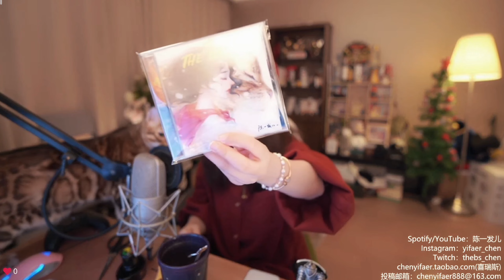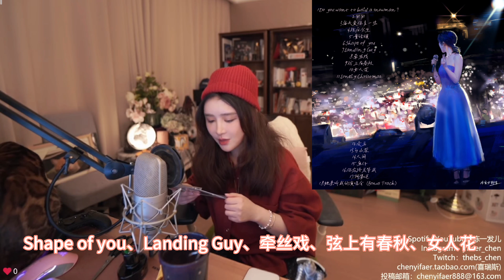陈工普法第一期：「版权篇」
简介不重要，直接看视频。